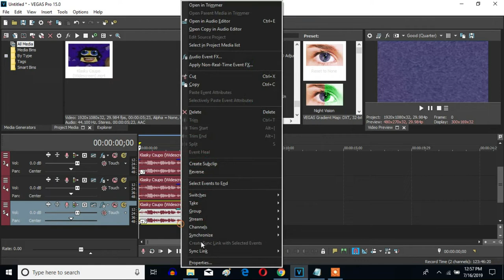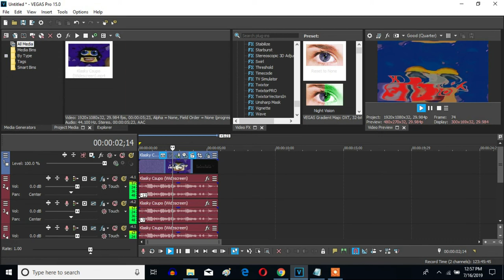How To Make G-Major 35 by João Zanguê On Sony Vegas Pro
Made on yesterday, ‎July ‎16, ‎2019, ‏‎3:14:43 pm to Today, ‎July ‎17, ‎2019, ‏‎12:57:20 pm

Let's learn how to make his G-Major on Vegas Pro.